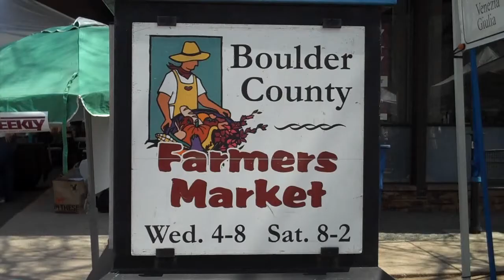Family dog Boulder Channel 1 Farmers market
Irish Wolf hound Family dog Boulder Channel 1 Farmers market